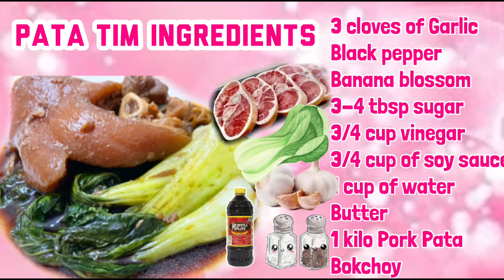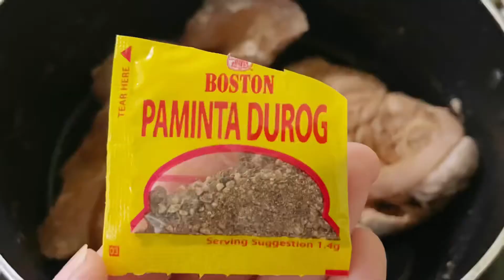Pata Tim Recipe Made Easy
Pata Tim with Bokchoy